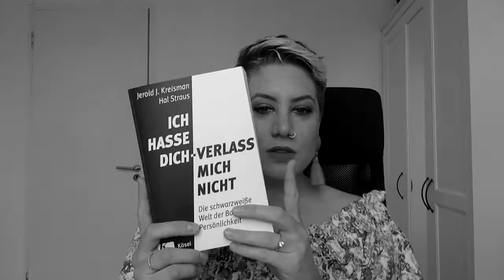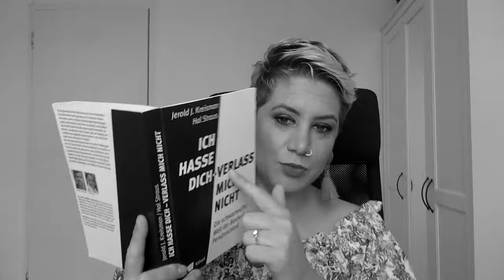Was ist Borderlinepersönlichkeitsstörung - Tribut zum Mental Health Awareness Day (GERMAN!)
ÜBER DIESES VIDEO:
Hier ist der Link zum Video von Dr. Fox und der erwähnten Checkliste: Unstable Self-Image and Borderline Personality Disorder von Dr. Daniel Fox

Dieses Video weicht von den anderen Videos auf diesem Kanal stark ab und wurde fuer Mental Health Awareness Day gefilmt - weil jeder Tag Mental Health Awareness Day sein sollte.
Bitte beachte, dass dieser Kanal primär Leadership & Persönlichkeitsthemen im Arbeitsleben abdeckt und keine klinischen Themen. Ich bin kein Therapeut oder ähnliches. Wenn du betroffen sein solltest empfehle ich dir professionelle Hilfe und Unterstützung zu suchen.

Auch überbeanspruchte Stärken können Schwächen werden. Wenn wir beispielsweise unter Druck oder Stress stehen und uns nicht mehr ganz so bewusst sind, wie wir auf andere wirken. Ich habe dir dazu eine Reihe abgefilmt mit Videos zu einzelnen Stärken und was passieren kann, wenn sie überbeansprucht werden.

Das Video ist Bestandteil einer Videoreihe, bestehend aus 13 Videos. Hier geht es zu den anderen Videos:

ÜBER DIESEN KANAL:

Mein Name ist Stephanie Bosch und hier bei Explore Your Dark Side dreht sich alles um Persönlichkeit und Persönlichkeitsentwicklung. Als zertifizierte Anwenderin von Hogan Assessments teile ich mit dir interessante Einblicke in die Persönlichkeitstest bzw Assessments von Hogan, meinem Job als Management Coach für Executives und Unternehmer und Einblicke in die Welt der Persönlichkeitsforschung und -entwicklung.

Wir alle haben eine dunkle Seite der Persönlichkeit. Mein Ziel ist es Executives und Unternehmern zu helfen sich selbst bewusster und effizienter in der Zusammenarbeit zu werden, um den nächsten Karriereschritt gehen zu können oder ihre Performance zu verbessern.

Was sind Hogan Assessments? - Das Video habe ich vor längerer Zeit auf meinem anderen Kanal SalesTrainerIn Ltd aufgenommen. Es gibt ein paar mehr allgemeine, kompaktere Informationen - dafür keinen Blick auf die Skalen. Könnte eine gute Ergänzung sein, wenn dich das Thema Persönlichkeitstests bzw Persönlichkeitsassessments interessiert. Witzigerweise ziemlich genau vor einem Jahr gefilmt.

SOCIAL MEDIA & CO:
Du findest Explore Your Dark Side auf allen Social Media Kanälen unter genau dem Namen.

oder via Xing & LinkedIn via Stephanie Bosch und auch auf Instagram sowie Twitter via @sprofitlich